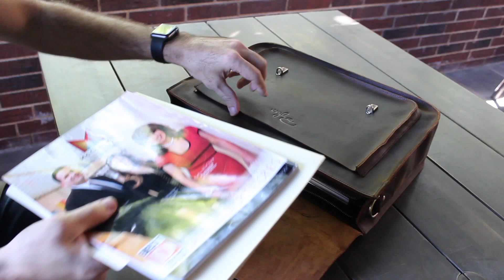Bryker Hyde - Mustang Brown Messenger Bag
Showcasing our handcrafted Mustang Brown Leather Messenger Bag.